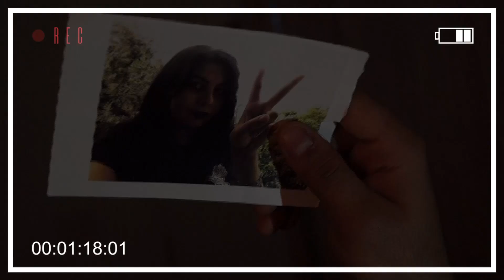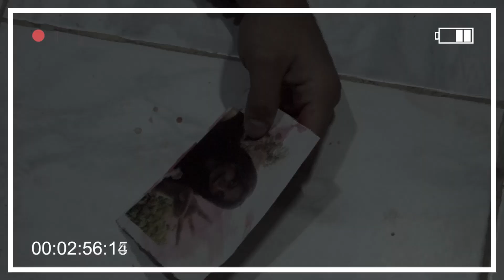Laanat Karma - Behind The Scenes "الكواليس"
Here's behind the scenes of our last short movie "The curse of Karma" (لعنة كارما), hope you have fun while watching it and discover how lovely team works when the camera is off